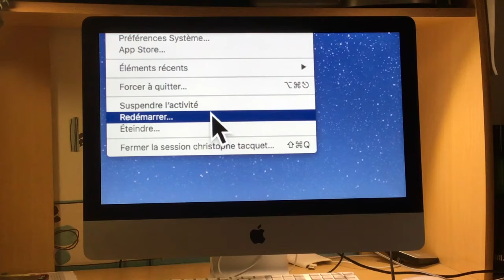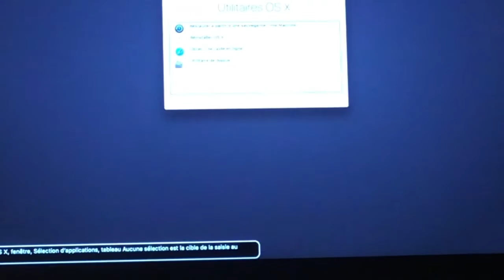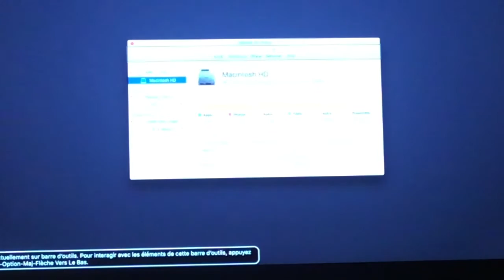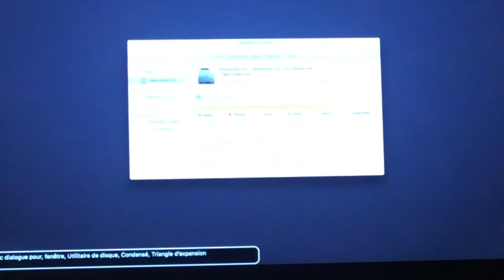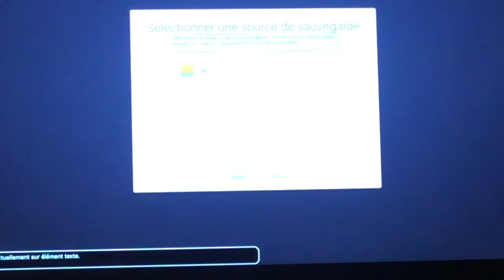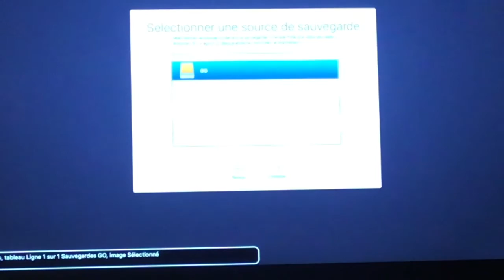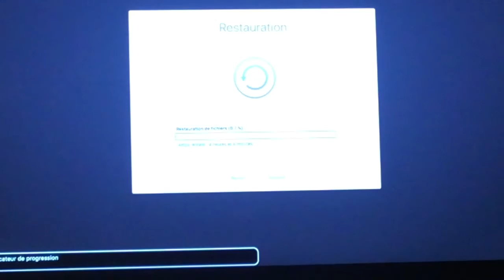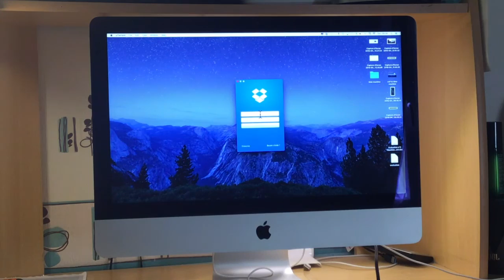Tuto Time Machine Quand Et Comment Utiliser La Restauration Et La Sauvegarde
Bonjour à tous aujourd'hui je vous montre comment restaurer son mac avec Time Machine, il faut tout d'abord avoir fait une sauvegarde sur un disque dur externe ceci fonctionne par incrémentation  c'est à dire que Time Machine regarde si une sauvegarde existe sur votre machine et toutes les heures vérifie si vous n'avez rien remis sur votre mac. rien de plus n'est sauvegardé . Ensuite après avoir fait votre sauvegarde vous pourrez remettre votre mac avec la configuration  à la date où vous le désirez voilà tout simplement n'hésitez pas à  mettre des commentaires si besoin .